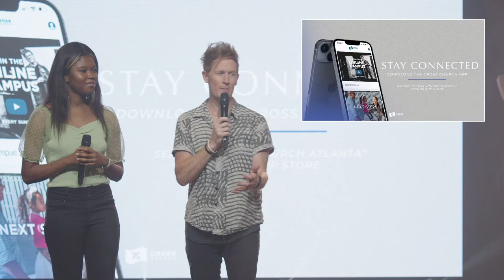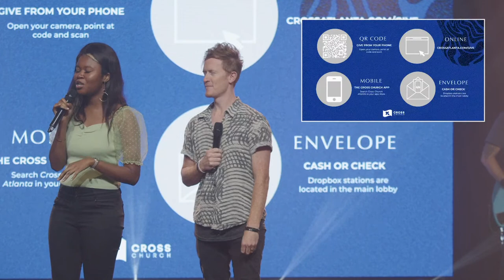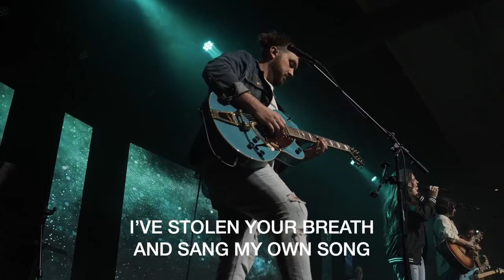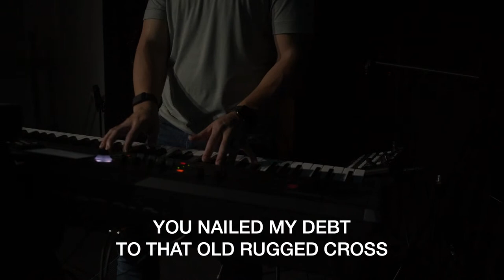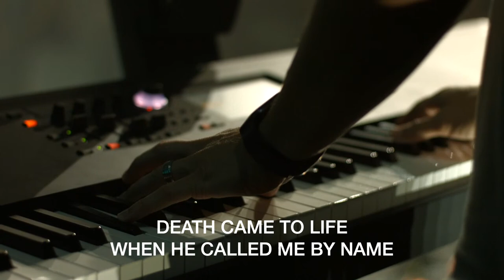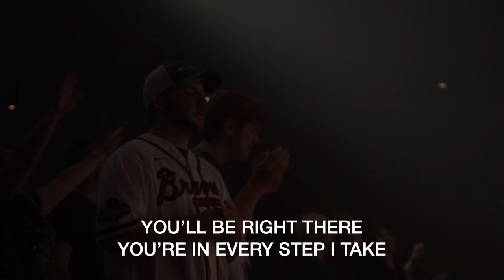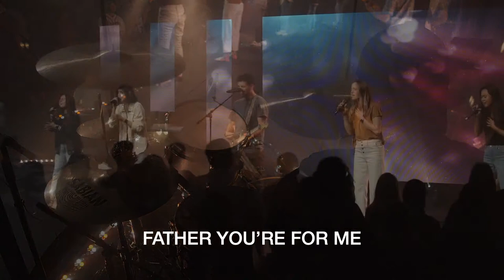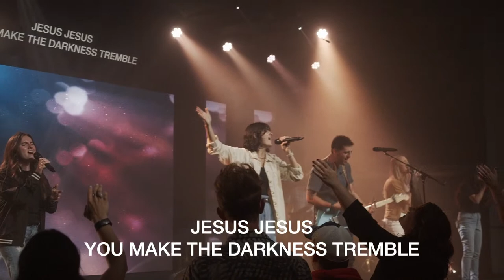Mark: The Bounding Lion | Pastor Cornelius Fisher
WELCOME!
Thank you for joining us today Online at Cross Church! We'd love to connect with you in the comment section.